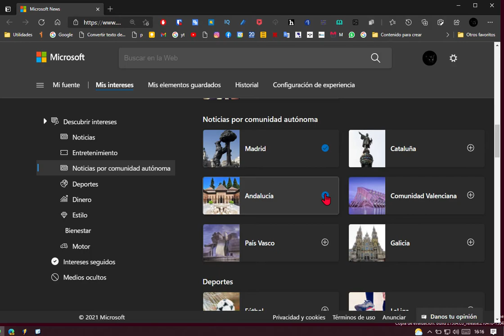Cómo recibir artículos de tu comunidad con el widget noticias e intereses de Windows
Hola. Vamos a ver como agregar noticias de tu comunidad autónoma a el widget de 'Noticias e intereses'
Pulsamos con el botón izquierdo sobre el icono del tiempo
Luego sobre personalizar.
Vamos a mis intereses.
Descubrir intereses.
Noticias por comunidad autónoma.
Escogemos las que nos interese.
Ya nos saldrá el aviso de que estamos siguiendo a la comunidad seleccionada.

Esto es todo.  Un saludo. No se olviden de dar like.